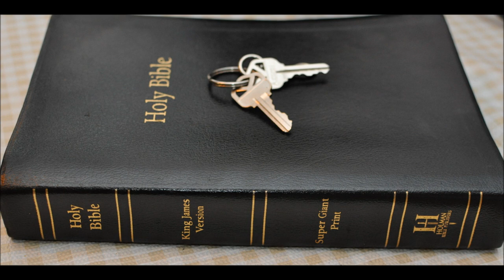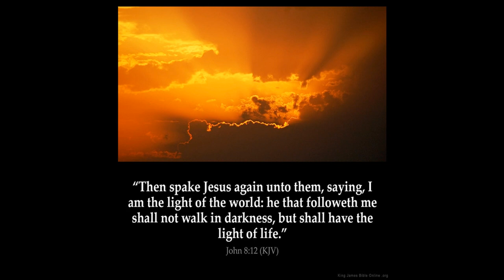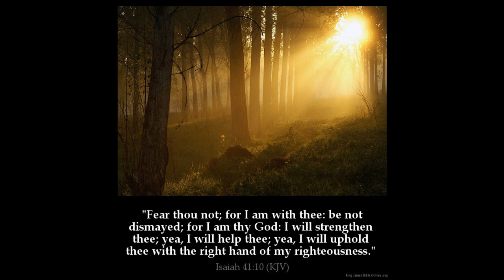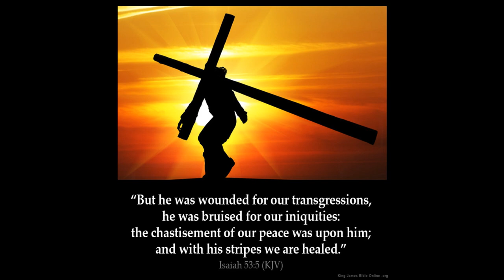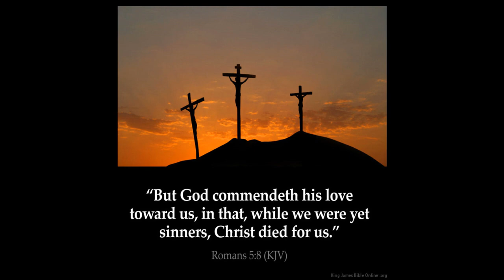Isaiah 28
1 Woe to the crown of pride, to the drunkards of Ephraim, whose glorious beauty is a fading flower, which are on the head of the fat valleys of them that are overcome with wine!

2 Behold, the Lord hath a mighty and strong one, which as a tempest of hail and a destroying storm, as a flood of mighty waters overflowing, shall cast down to the earth with the hand.

3 The crown of pride, the drunkards of Ephraim, shall be trodden under feet:

4 And the glorious beauty, which is on the head of the fat valley, shall be a fading flower, and as the hasty fruit before the summer; which when he that looketh upon it seeth, while it is yet in his hand he eateth it up.

5 In that day shall the LORD of hosts be for a crown of glory, and for a diadem of beauty, unto the residue of his people,

6 And for a spirit of judgment to him that sitteth in judgment, and for strength to them that turn the battle to the gate.

7 But they also have erred through wine, and through strong drink are out of the way; the priest and the prophet have erred through strong drink, they are swallowed up of wine, they are out of the way through strong drink; they err in vision, they stumble in judgment.

8 For all tables are full of vomit and filthiness, so that there is no place clean.

9 Whom shall he teach knowledge? and whom shall he make to understand doctrine? them that are weaned from the milk, and drawn from the breasts.